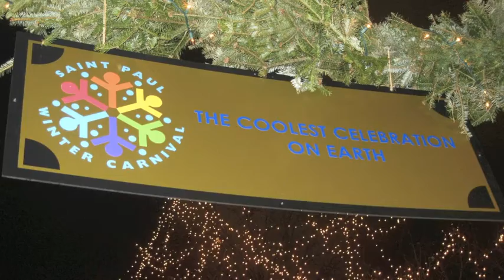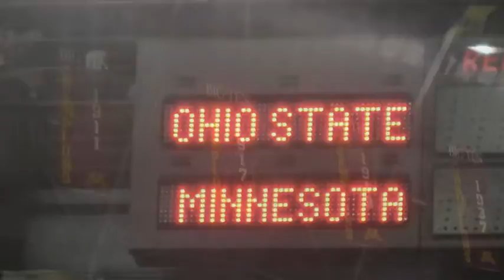Photo Slideshow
Te Brad and Jackie Baumgard Family take on the Twin Cities for the annual family weekend in February of 2011.